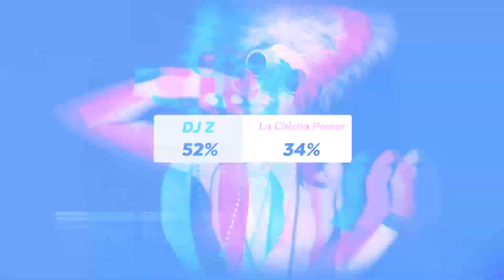¡La TuentiFarra se armó!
Faltan menos días para que empiece la farra de la que todos están hablando, LA TUENTIFARRA AL RÍO!!! - Auspicia Cabify Ecuador